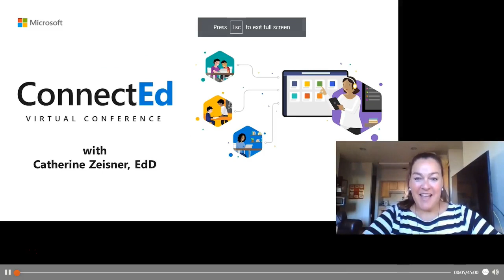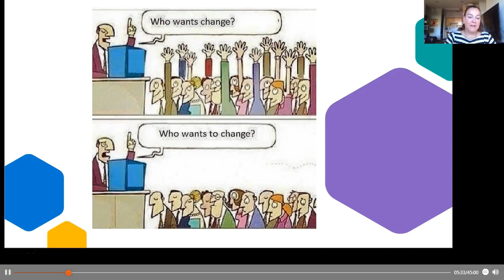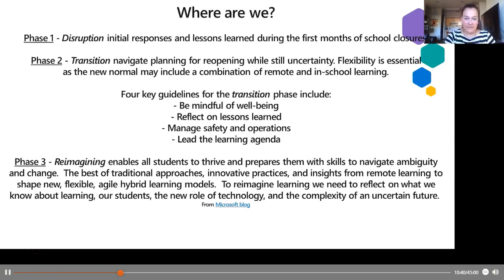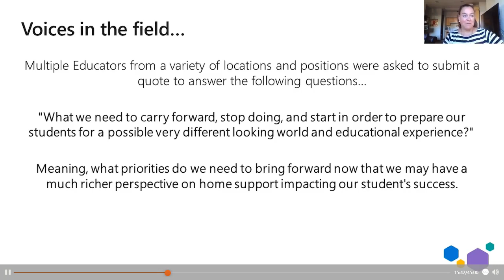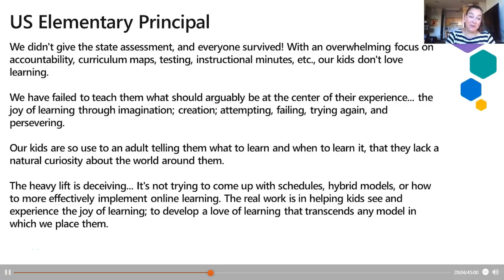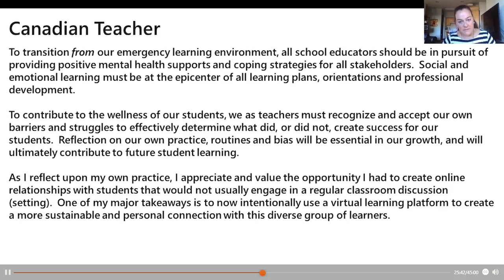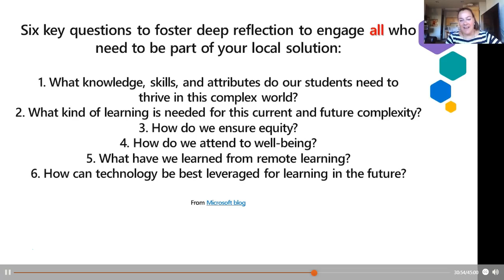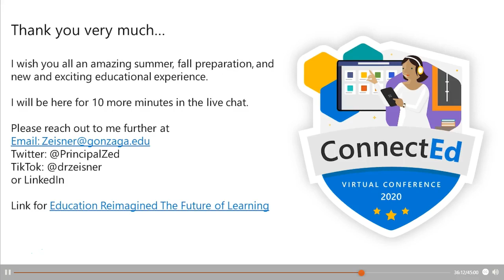ConnectEd Ensuring Aligned Priorities in our New Normal